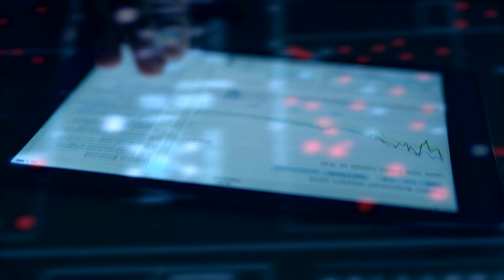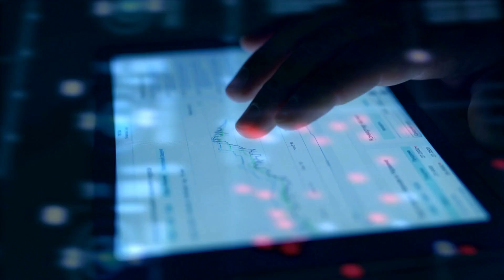美国市场直接放弃就好了；亚马逊不就是美国最卷的企业；全球南方无疑会欢迎中国转移生产能力和技术；哈里斯是否能夠重塑美國外交政策：思想先驅報俱樂部202403-04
歡迎來到我們的六度聊天節目！今天我們有一連串令人興奮的話題要討論。首先，我們會探討全球股市的劇烈震盪以及高盛突然預測美國衰退的可能性，還有巴菲特對日股的最新動作。接著，我們會深入中國三中全會的結束，看看這對中國經濟未來的影響。

接下來，我們會談到電商巨頭們在美國市場上的博弈，特別是Temu和亞馬遜之間的競爭。這些跨境電商是如何挑戰美國市場的，同時也會探討雲計算和高科技企業的市場動態。

最後，我們會轉向美國政治，討論哈里斯的副總統候選人選擇以及她可能對美國外交政策的影響。還有，全球各國對中國關稅的反應，這些政策是否會引領全球化的新階段。

請大家繼續收看詳細內容，不容錯過哦！